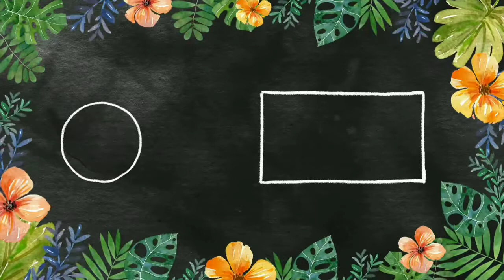3 Filmes coreanos para assistir de ressaca. | Na Coréia tem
Festas de fim de ano é igual a: RESSACA! E nada melhor do que ter nossos artistas coreanos ao lado para dar aquela força amiga ou ficar de bobeira. Escolhi 3 filmes made in korea pra vc assistir de ressaca.

Desenfreado
Rampant é um filme de zumbi de ação de período sul-coreano em 2018, dirigido por Kim Sung-hoon. Foi lançado em 25 de outubro de 2018. O filme apresenta um confronto entre o príncipe exilado Lee Chung e o ministro da Guerra Joseon, Kim Ja-joon, com o pano de fundo de uma praga de zumbis em expansão.
Assista no Netflix

Sintonizada em Você
Ou Tune in for Love, também conhecido como Álbum de Música e Álbum Alegre de Yoo Yeol, é um filme de romance sul-coreano de 2019 dirigido por Jung Ji-woo e estrelado por Kim Go-eun e Jung Hae-in.
Assista no Netflix

Em Chamas
Durante um dia normal de trabalho como entregador, Jong-soo reencontra Hae-mi, uma antiga amiga que vivia no mesmo bairro que ele. A jovem está com uma viagem marcada para o exterior e pede para Jong-soo cuidar de seu gato de estimação enquanto ela está longe. Hae-mi volta para casa na companhia de Ben, um jovem misterioso que conheceu na África. No entanto, o forasteiro tem um hobby peculiar, que está prestes a ser revelado aos amigos.
Assista no YouTube ou Google Play Filmes
Cultura Pop? Tem!
Comida? Tem!
Beleza? Tem!
Dicas asiáticas é aqui! Só vem. 🇰🇷🇯🇵 🇨🇳